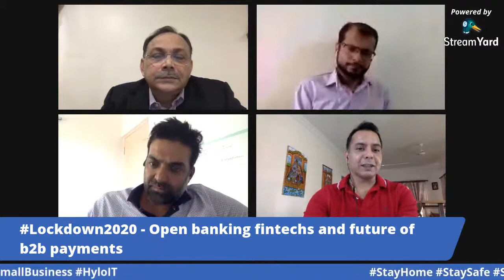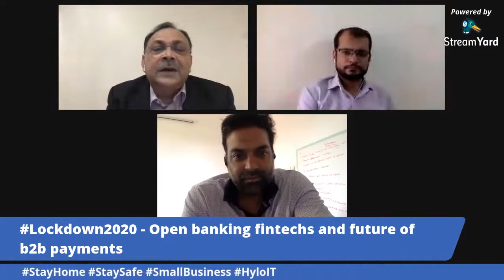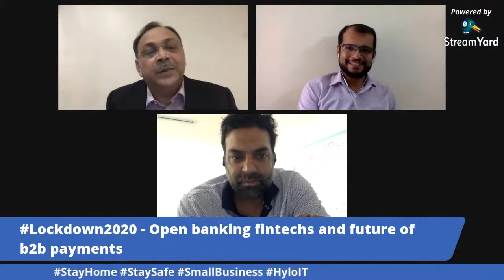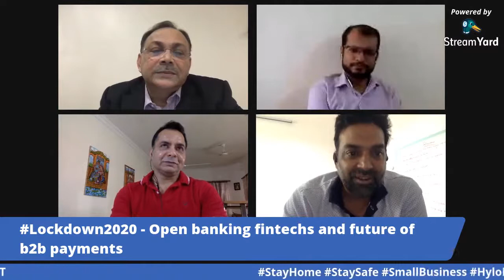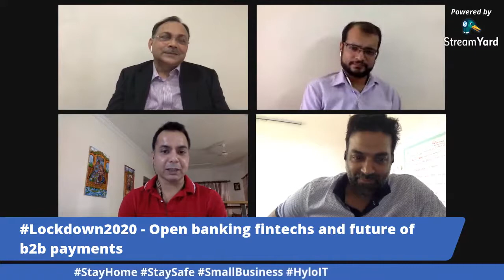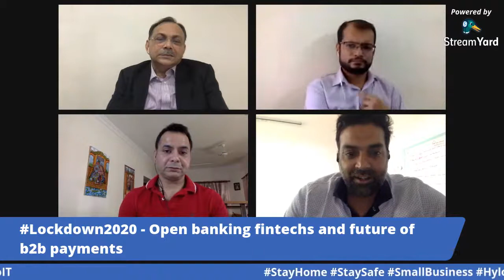How the Year 2020 Looks for Fintechs in Terms of Business Continuity and Opportunities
0:00 Introduction
4:00 Ram's inputs on how SME and micro SME can be encouraged for digital payments
8:01 Vishal's take on Network Effect, Global Markets and B2B Market Scenario
12:05 Vishal's take on Invoice Standardization
14:59 Bhushan's take on Open Banks and Future
19:50 Vishal's take on issues with Legacy Banking and limited visibility
22:00 Ram's take on how Banks and Fintech can Collaborate
28:16 Bhushan's take on Neobanks and how they can make money
33:24 How VCs decide  to invest in Open Banking
34:48 Making Money in B2B Payments
37:14 Monetization of B2B Payments
47:11 Closing Discussion on Top 3 Trends in B2B